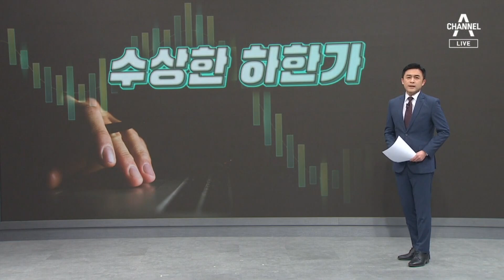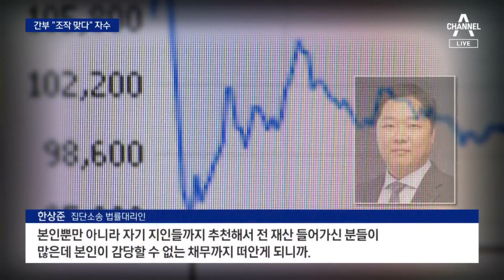폭포처럼 추락한 주가…금융위, 컨설팅사 전격 압수수색 | 뉴스A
폭포처럼 추락한 주가…금융위, 컨설팅사 전격 압수수색

프랑스계 증권사 소시에테제네랄 SG증권발 주가 하락이 심상치 않습니다. 나흘째 급락세를 이어가고 있는데요. 이 정도면 누군가 고의로 시세 조작을 했을거다 당연히 의혹이 들겠죠. 피해자들은 집단 소송을 준비 중이고 금융당국은 압수수색에 나섰습니다. 먼저 정현우 기자입니다.

〈평일〉
08시 50분 김진의 돌직구 쇼
12시 00분 뉴스A 라이브
17시 20분 뉴스TOP10
19시 00분 뉴스A

〈주말〉
12시 10분 토요랭킹쇼·뉴스A 라이브
19시 00분 뉴스A

〈평일〉
08시 00분 라디오쇼 정치시그널 (유튜브 라이브)
08시 50분 김진의 돌직구 쇼
10시 20분 김진의 더라방 (유튜브 라이브)
12시 00분 뉴스A 라이브
15시 50분 강력한 4팀
17시 20분 뉴스TOP10
19시 00분 뉴스A

〈주말〉
12시 00분 토요랭킹쇼·뉴스A 라이브
17시 40분 뉴스TOP10
19시 00분 뉴스A